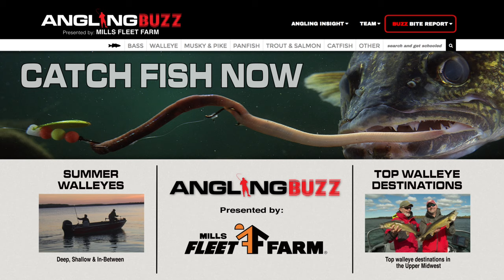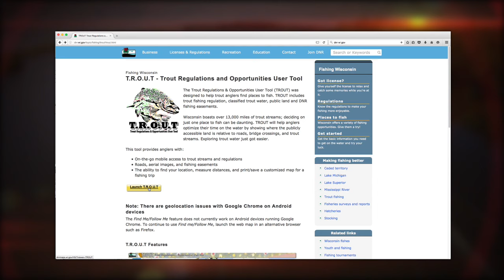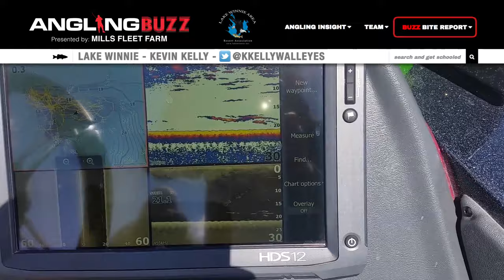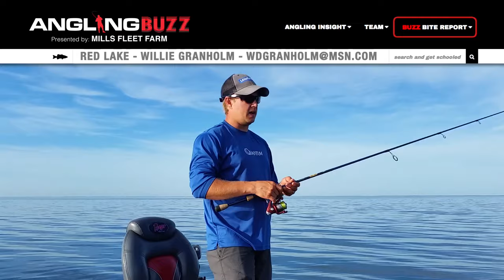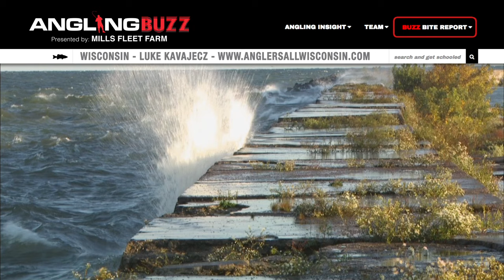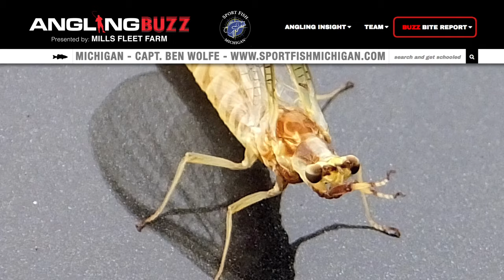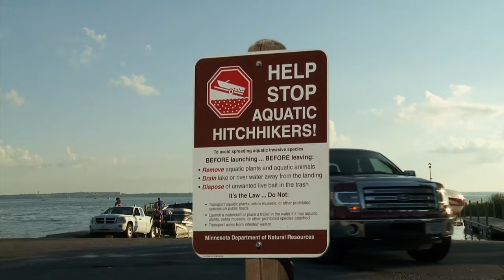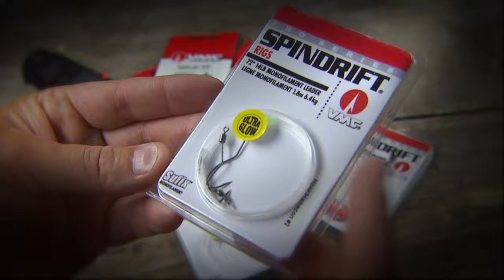Summer Walleye – 2016 AnglingBuzz TV – Show 8